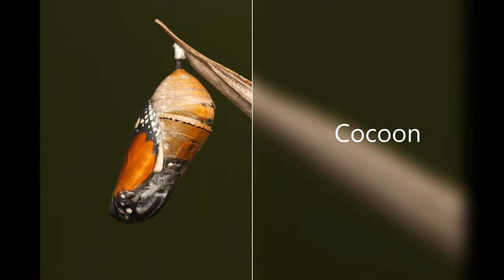Punjabi Story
Biggest life lesson, this will change your life